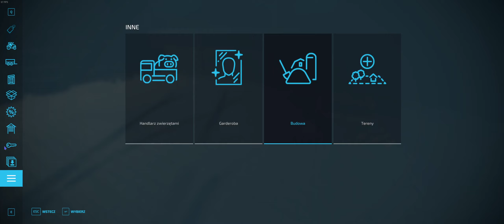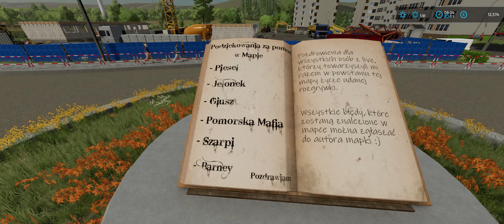BRZOZÓWKA 74 #15 Nowy nabytek i zniwa rzepaku na pełnej oraz szaleństwo zakupowe pól